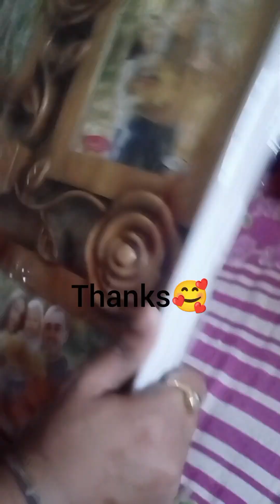Bhai ka birthday celebration🥳💜